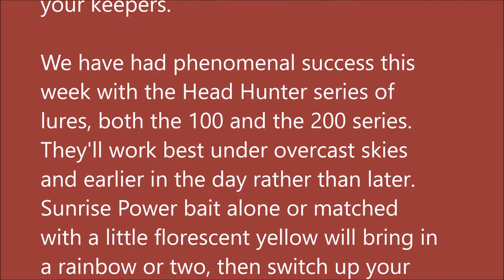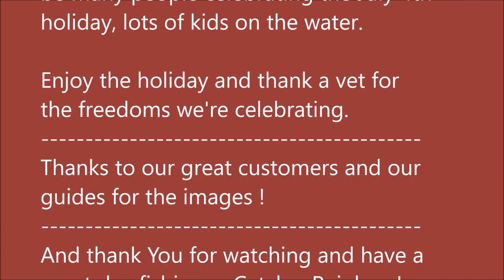Arkansas White River Trout Fishing Report June 28, 2017